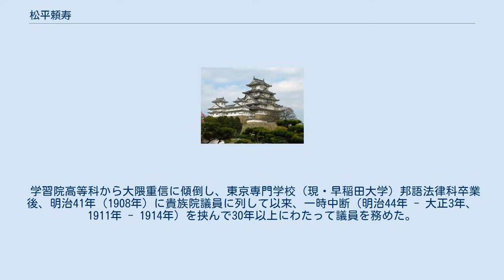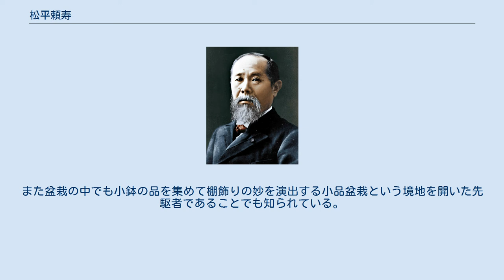松平頼寿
松平頼寿 松平 賴壽（まつだいら よりなが、明治7年（1874年）12月10日 - 昭和19年（1944年）9月13日）は、明治から昭和にかけての華族（伯爵）。
旧高松藩主松平頼聰の八男。
母は正妻千代子（井伊直弼次女）。
妻は徳川昭武（旧水戸藩主）の娘昭子。
第10・11代貴族院議長、第8・10代大東文化学院総長などを歴任した。
 学習院高等科から大隈重信に傾倒し、東京専門学校（現・早稲田大学）邦語法律科卒業後、明治41年（1908年）に貴族院議員に列して以来、一時中断（明治44年 - 大正3年、1911年 - 1914年）を挟んで30年以上にわたって議員を務めた。
会派は扶桑会→甲寅倶楽部→研究会。
 また、教育者としても活動し、本郷学園旧制本郷中学校（現・本郷中学校・高等学校）を設立、文武両道のエリート教育を目指す。
本郷区教育長も務める。
 昭和11年（1936年）の日本競馬会発足に際しては初代理事長を務め、日本の競馬発展に寄与した人物でもあった。
 昭和8年（1933年）、貴族院の正副議長は公爵・侯爵が就任するという慣例を破って副議長に就任し、4年後には議長の近衛文麿の内閣総理大臣就任に伴い、議長に昇格する。
第8・10代大東文化学院総長を務めた。
議長在任中に死去し、勲一等旭日大綬章に叙せられ、貴族院葬が行われた。
 盆栽を趣味としていて、熱烈な愛好家として知られていた。
昭和9年（1934年）に国風盆栽会（現・日本盆栽協会の前身団体のひとつ）を設立し初代会長に就任。
日本で最も歴史のある盆栽の品評会である国風盆栽展（国風展）の設立と開催に寄与した人物でもある。
また盆栽の中でも小鉢の品を集めて棚飾りの妙を演出する小品盆栽という境地を開いた先駆者であることでも知られている。